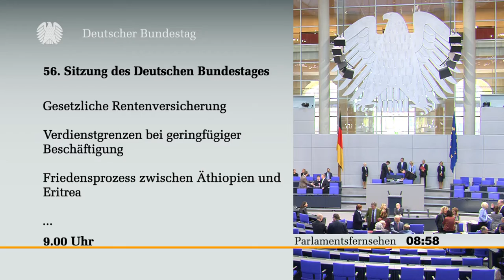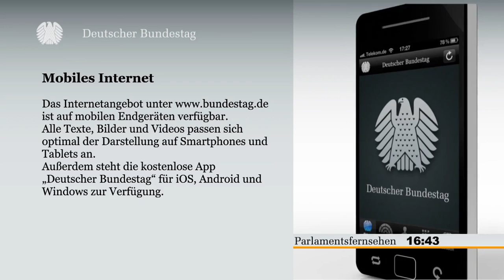Livestream Bundestag [56]: Rente, geringfügig Beschäftigte Äthiopien & Eritrea, Ärzte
56. Sitzung des Deutschen Bundestages
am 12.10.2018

== TAGESORDNUNG ==
09:00 Sitzungseröffnung
09:00 Gesetzliche Rentenversicherung
10:05 Verdienstgrenzen bei geringfügiger Beschäftigung
11:10 Friedensprozess zwischen Äthiopien und Eritrea
12:15 Sofortprogramm Wohnoffensive, Mietpreisstopp
13:20 Datenschutz-Anpassungs- und Umsetzungsgesetz EU
14:05 Aussetzung der Budgetierung für Ärzte
14:50 Lebensmittel- und Futtermittelgesetzbuch
15:35 Freiheitsrechte - präventiver Sicherheitsstaat
16:20 Sitzungsende